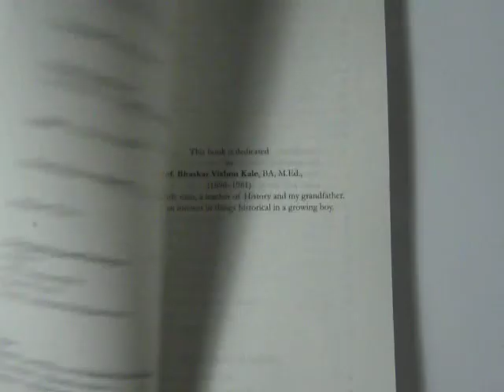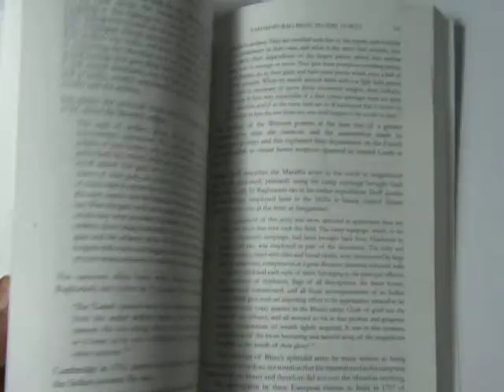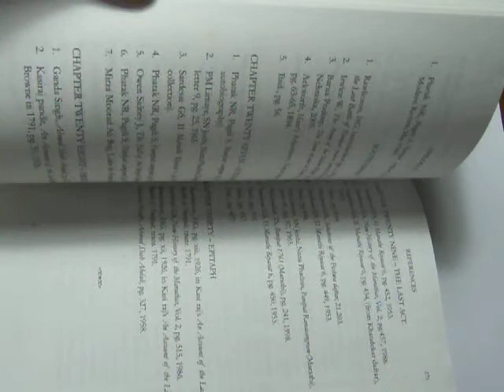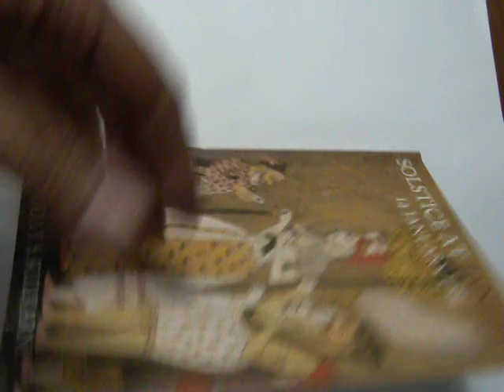Solstice at Panipat, 14 January 1761 - the book.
'Solstice at Panipat-14 January 1761', an authentic account of the third battle of Panipat, authored by Dr. Uday S. Kulkarni..one leafs through the book and gives a glimpse of its contents and its presentation to those interested in the subject.